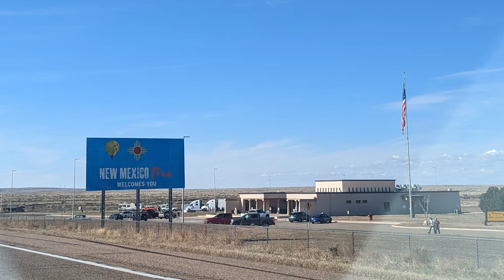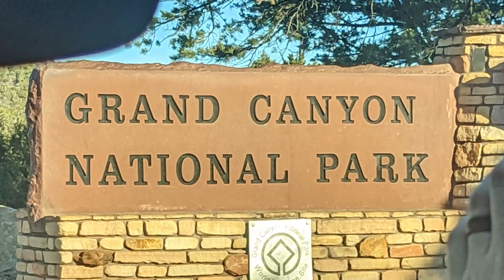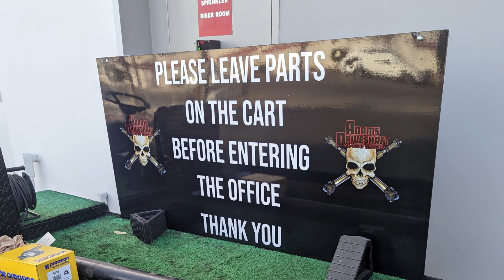#24 4 Bears, 1 Car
PJ Tim Tom and Trevor recap their Road trip from Bluemont VA to Las Vegas NV. Between Juggalos and time zone changes the trip didn't go as planned but that lead to more adventure! Hear all about it this week!

Thank you to our partner this week Rocktrix wheels.